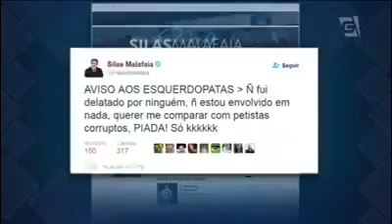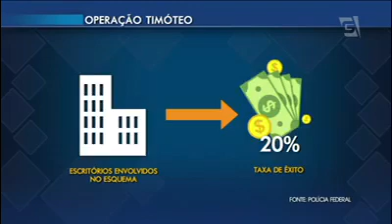PASTOR SILAS MALAFAYA N’UM PROCESSO DE BRANQUEAMENTO DE DINHEIRO 💰